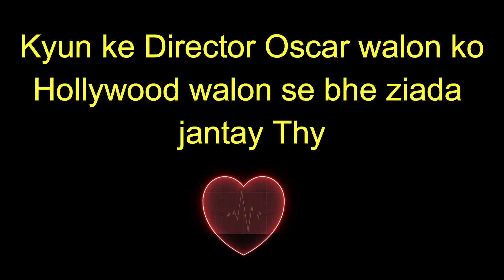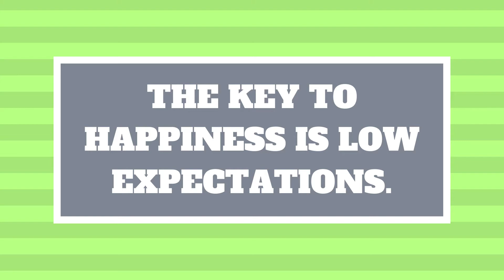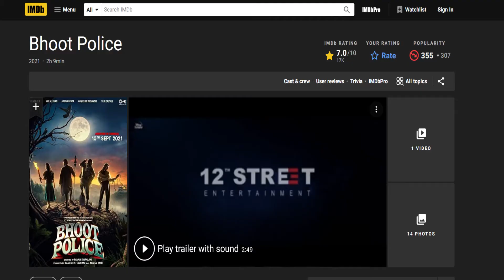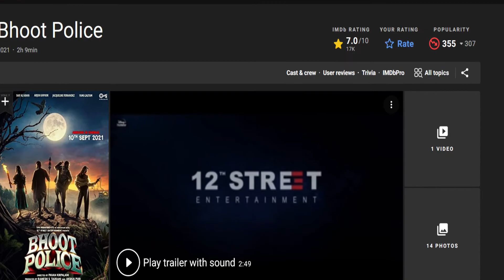Booht Police Movie Detail Review |Ep 01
Well...!!! first of all boys played very good. Secondly Thanks to my four wives for their kind support without whom this project would have not been possible. They decided to leave home and I got a chance to do some thing with peace of mind. hope you guys like it